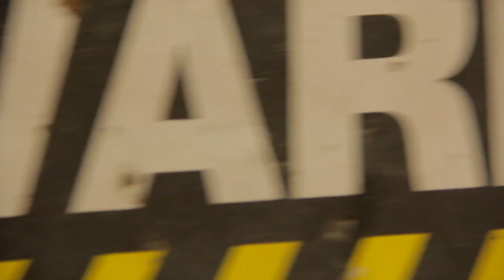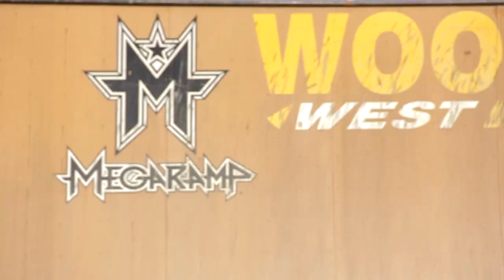Nick Wallace - Woodward West 2013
Filmed and Edited by Richard Stilwell
Nick Wallace at Woodward West 2013
Week 2
Full WW edit coming out soon!